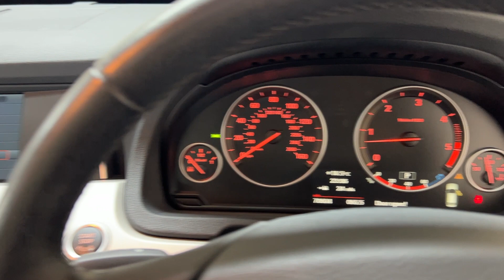2010 10 BMW 530D SE Gran Turismo 4-door coupe.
BRM Select Cars are delighted to offer this fantastic May 2010 10 BMW 530D SE Gran Turismo 4-door coupe.

Powered by the legendary smooth 3.0 straight 6 Turbo Diesel engine producing 245 bhp with the effortless automatic gearbox.

Covered 70,594 miles by 1 private owner from new and comes with a Good Service History;6 stamps in the Service book, last serviced 65,890 miles.

The car comes with a long MOT Test, expires March 2024.

Finished in Orion Silver/Gold metallic with Cream Dakota leather upholstery and satin silver fascia trim and inlays.